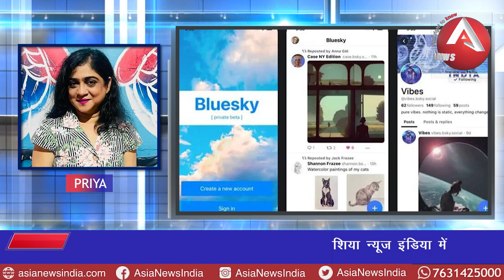anchorpriya देश दुनिया की तमाम बड़ी खबरें एशिया न्यूज़ इंडिया में देखे प्रिया के साथ।।